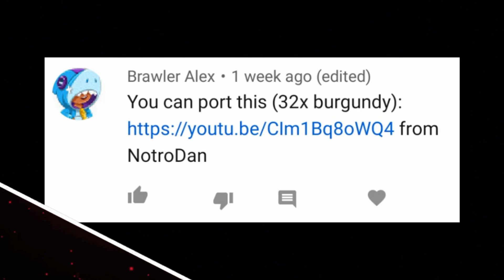Burgundy [32x] (FPS+) MCPE & W10 FOR IOS & ANDROID!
If your getting problems, texture pack not showing in mcpe try removing/(place them in a different folder) all your texture packs. Then place the downloaded texture pack in the resource folder alone.

Burgundy [32x]

😱  ?_5 Likes_? 😱
🎮Game: Minecraft: Pocket Edition

pvp texture pack minecraft pe,
pvp texture pack mcpe,
minecraft pe fps boost texture pack,
minecraft pe fps boost pvp texture pack,
mcpe fps boost pvp texture pack,